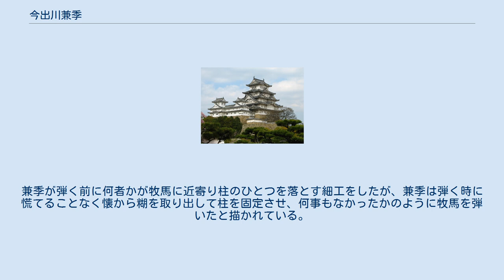今出川兼季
今出川 兼季（いまでがわ かねすえ）は、鎌倉時代後期から南北朝時代にかけての公卿。
太政大臣・西園寺実兼の四男。
官位は従一位・太政大臣。
今出川、または菊亭と号す。
 法華宗陣門流の門祖日陣は娘の妙菊を通して孫にあたる。
今出川の号は領有していた今出川殿による。
今出川殿はもともとは次兄・公顕が領し、公顕も今出河を号していたが、兼季が殿邸を相続した。
また、別号を菊亭と称したが、これは兼季が菊を好んで邸の庭に植えたからとも、菊亭という名の西園寺家領の殿邸を兼季が伝領したためともいわれている。
 父・実兼より、次兄・公顕の継嗣とされ、兼季の後は公顕の子の実顕を嫡子とするように定められていた。
しかし、兼季に実子実尹が生まれ（母は公顕の娘）、一方で実顕が兼季よりも先に早世し、実顕の子公冬も南朝に仕えたため、兼季が今出川殿を相続し、兼季の子孫が今出川家を称するようになった。
 以下、『公卿補任』と『尊卑分脈』の内容に従って記述する。
 弘安9年（1286年）1月13日、叙爵。
同年4月3日、正五位下に昇叙。
正応2年（1289年）1月5日、従四位下に昇叙。
同年4月26日、従四位上に昇叙。
正応3年（1290年）3月6日、侍従に任ぜられる。
同年10月27日、正四位下に昇叙。
永仁2年（1294年）3月27日、左少将に任ぜられる。
同年5月11日、左中将に転じ、同年閏10月23日、中宮権亮を兼ねる。
永仁6年（1298年）6月23日、蔵人頭に補される。
同年8月10日、春宮権亮に遷る。
 正安元年（1299年）4月26日、参議に任ぜられる。
春宮権亮と左中将は元の如し。
同年6月6日、従三位に叙せられ、同日春宮権亮は止める。
正安2年（1300年）3月6日、正三位に昇叙。
正安3年（1301年）4月5日、左衛門督を兼ね検非違使別当に補される。
正安4年（1302年）、春宮権大夫を兼ねるか。
同年2月28日、権中納言に昇進。
同年12月14日、検非違使別当を止める。
乾元2年（1303年）1月20日、左衛門督を止める。
嘉元2年（1304年）1月14日、春宮権大夫を止める。
嘉元3年（1305年）1月5日、従二位に昇叙。
延慶2年（1309年）9月26日、正二位に昇叙。
 正和4年（1315年）3月13日、権大納言に昇進。
正和5年（1316年）7月22日、春宮権大夫を兼ねる。
文保2年（1318年）2月26日、春宮践祚により権大夫を止める。
元応元年（1319年）8月21日、右近衛大将を兼ねる。
同年10月18日、大納言に転正。
元亨元年（1321年）3月、前右大臣西園寺公顕の猶子であったことから、公顕薨去により喪に服す。
 元亨2年（1322年）8月11日、右大臣に任ぜられる。
右大将は元の如し。
同月23日、右大将を辞し、同年9月10日、父・実兼薨去により喪に服す。
元亨3年（1323年）5月3日、復任するが、同年7月には右大臣を辞した。
嘉暦元年（1326年）8月27日、母の喪に服す。
嘉暦2年（1327年）9月2日、後院別当となる。
嘉暦4年（1329年）1月5日、従一位に叙せられる。
正慶元年（1332年）11月18日、太政大臣に任ぜられる。
正慶2年/元弘3年（1333年）5月17日、後醍醐天皇の詔により太政大臣を停止され、前右大臣とされる。
暦応元年/延元3年（1338年）12月12日、出家し法名を覚静とする。
暦応2年/延元4年（1339年）1月16日、薨去。
 なお、兼季のあとに今出川家から太政大臣に任ぜられた者はいない。
兼季が太政大臣に任ぜられたのは光厳天皇の在位時であるが、後醍醐天皇が復帰することによって兼季の太政大臣補任は取り消され再任はされなかった。
後述のように兼季は後醍醐天皇の琵琶の師を務めており、兼季が持明院統派と大覚寺統派のいずれに組していたのかは必ずしも明確ではない。
 父・実兼の生母は大外記中原師朝の娘・八十前であるが、八十前の生母は琵琶西流の藤原孝道の娘・讃岐局である。
実兼は母親とその実家を通して琵琶を手ほどきを受けたと考えられる。
また、兼季の生母は同じく琵琶西流の藤原孝泰の娘・従三位孝子であるが、孝泰の父は藤原孝道の息男・孝時である。
兼季は琵琶の達人として後年活躍することになるが、父実兼同様に琵琶西流の女性達から琵琶の伝授を受けたことの影響が大きかったのである。
 元亨2年（1322年）5月26日に、兼季は後醍醐天皇に...